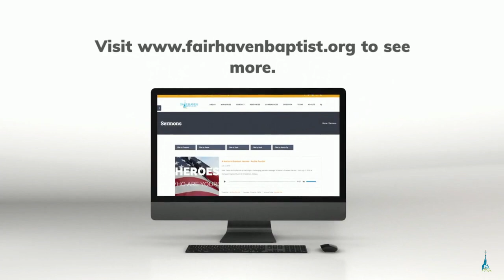What the Bible Says About Bitterness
To listen to the audio or read the notes for this sermon,